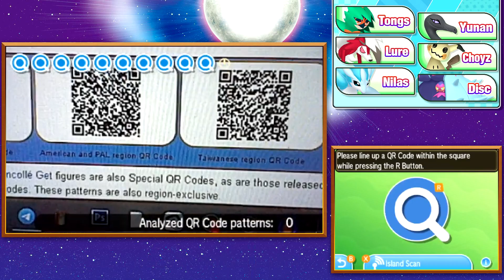Pokémon Moon | Part 29: Picking Up Trash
What does QR even stand for, anyway